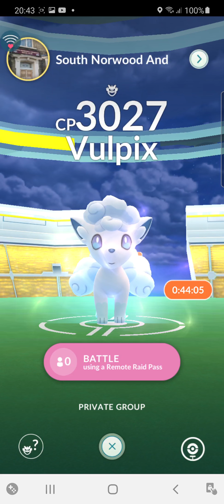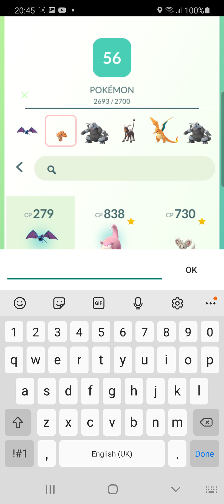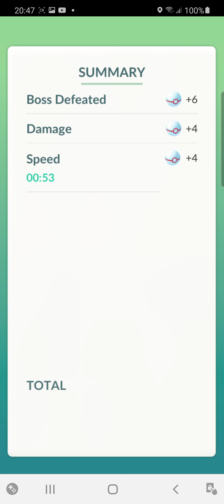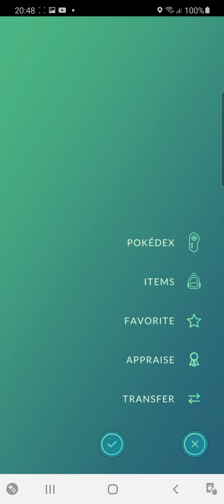Remote Raid on Po Go for Alolan Vulpix !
I fire up Po Go to see an Alolan Vulpix on a L 1 Gym . So I decide to use a Remote Raid Pass to potentially bag it .

Turns out to be Male and my best one yet !

I tend to spend most of my time on the other Niantic game . But I sometimes have my moments on this one .